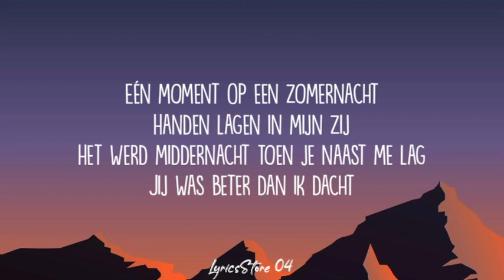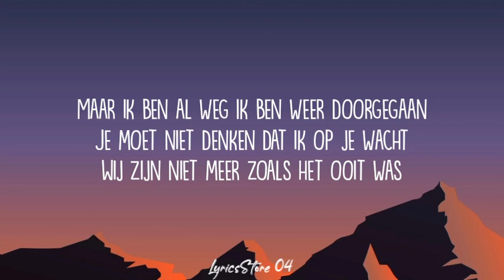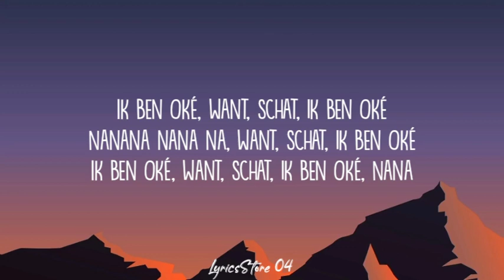Emma Heesters - Schat Ik ben ok (lyrics)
Emma Heesters - Schat Ik Ben Ok
9,640 views

2.9K

30

Save

Report

Officiële video voor Emma Heesters – Schat Ik Ben Ok

Gaffer: Quintijn Maas
Best boy: Joep Fransen

Edit: Johan Verhoeven
After effects: Eauxby

Art director: Shit Art Amsterdam
Setdresser 1: Kees Proper
Setdresser 2: Daniël van Tiggelen
Setdresser 3: Marieke van Warmerdam

Choreograaf: Tegeïst Fekre
Assistent choreograaf: Darleen Lopes

Dansers:
Sascha Lekatompessy
Ginny Pauw
Isabel Hoiting
Melissa Bos

Styling Emma: Diana Theys & Cristina van Maarseveen
Styling dansers: Barbara Barentsen

MUA & hair: Nick Stijlaart

Catering: PHOOD kitchen (Eindhoven)

Big thanks to:
Klokgebouw Eindhoven
Jan Buys
Alex Zimmerman
Het Goed Rotterdam
Tuur Raaijmakers
Uniek mode Reusel
XO Fashion Reusel
Roel Pelkmans
Zuiderling
Mike van de Kerkhof
Tim Elfring
Sabine Feron
Rob Plooij